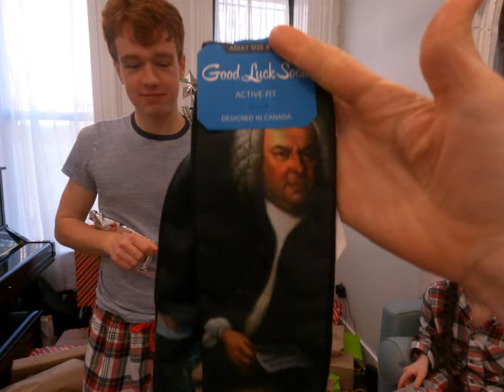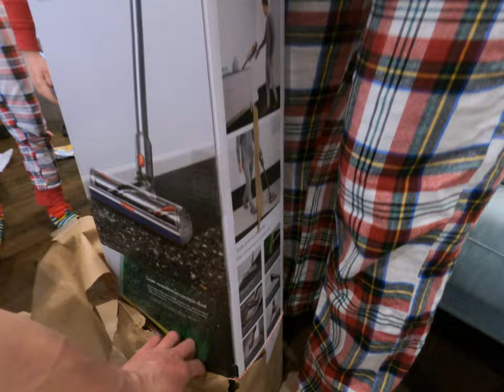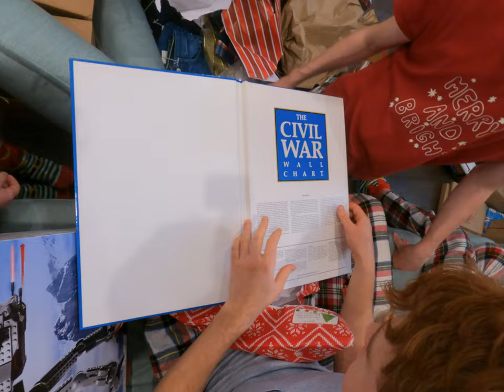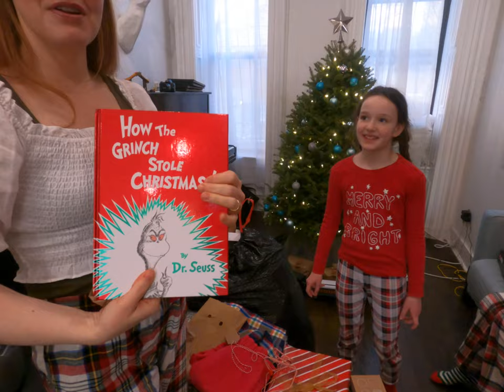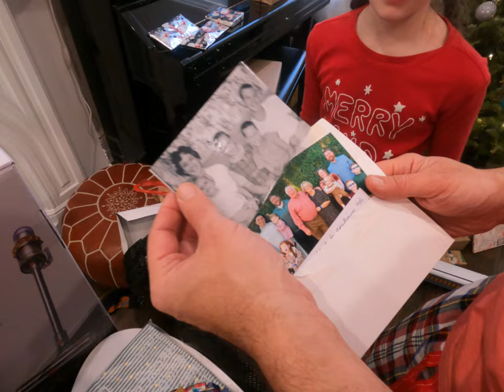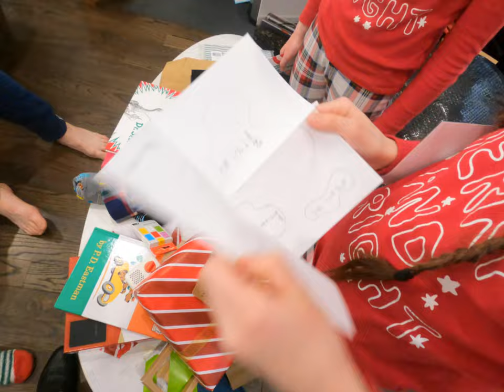FAMILY OF 12 ❤️ OPENING PRESENTS✨CHRISTMAS MORNING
Our family of 12 celebrating Christmas and opening presents on Christmas morning 2022.  We hope you all had a blessed and joyful Christmas!
Josiah - 20
Pearl - 18
Elijah - 16
Naomi - 14
Noah - 12
Anna - 10
Chloé - 8
Enoch - 6
Melody - 3
Moses - 1
Marc - 45
Amber - 43